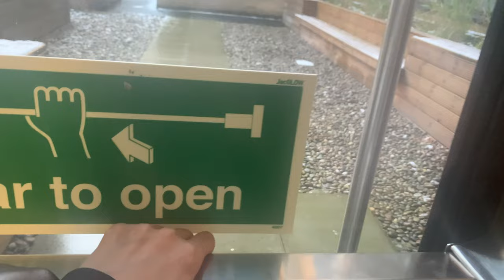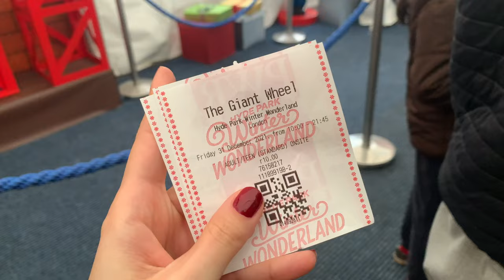NEW YEAR'S IN LONDON & 2022 RESOLUTIONS | WINTER WONDERLAND, CITY STROLLS, AND A ROOFTOP PARTY!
Hello friends!
This year, I visited a new city for new year’s, got to know London, and had quality time with my friends!